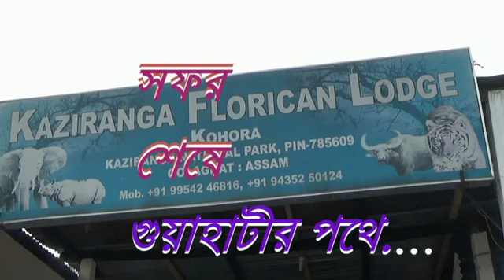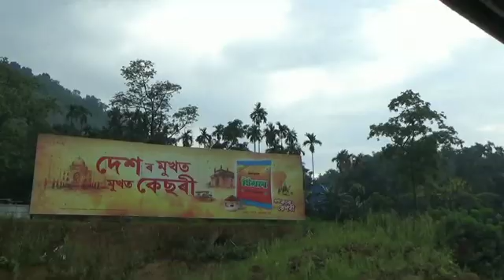1b. Kaziranga to Guahhati:23.6.18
Tawang Tour: Arunachal Pradesh,India: 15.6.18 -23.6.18